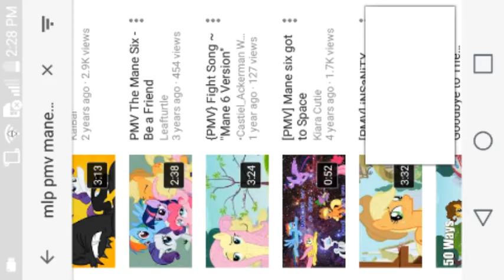MLP:PMV ~ FNAF-FNAP Song